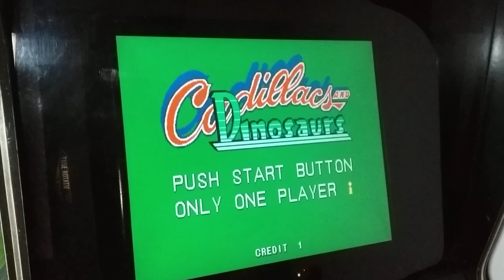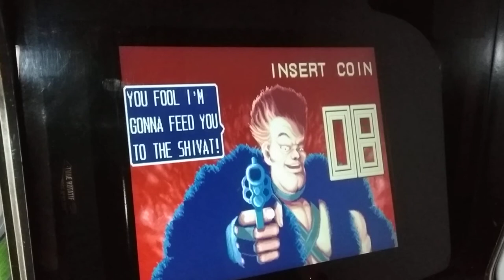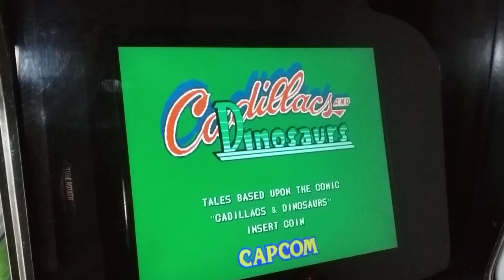Cadillacs and Dinosaurs (bootleg with PIC16C57, set 2) Arcade Pandora Jamma Compilation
[dinopic2] (bootleg with PIC16C57, set 2)